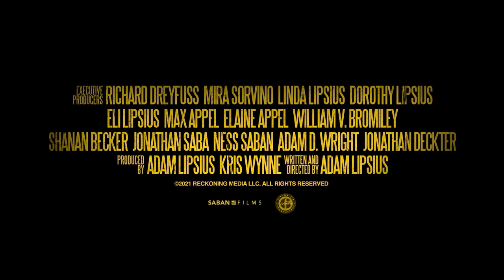CRIME STORY Trailer (2021) Mira Sorvino, Thriller Movie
CRIME STORY Trailer (2021) Mira Sorvino, Derek Russo, Richard Dreyfuss,  Thriller Movie